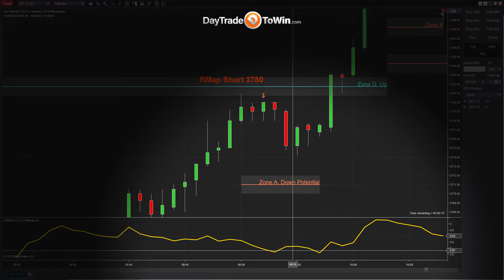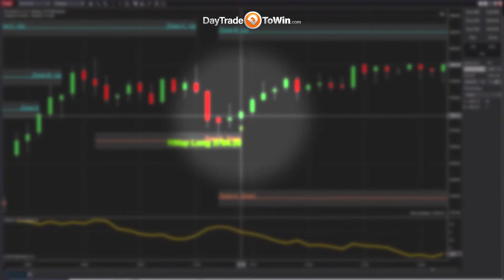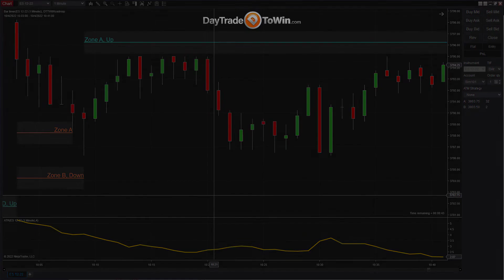Walk Away After 2 Winning Trades Using Price Action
Learn to trade Price Action today.  Day trading strategies that use PRICE ACTION are easier to understand with set rules and cleaner charts. Forex, Futures, and  Stocks.  Watch professional trading software that consistently prints the best signals.

Our Roadmap software is proprietary and only available here at DayTradeToWin.com. Developed to withstand the test of time and used by traders all over the globe, you won't find anything else like it out there!

PRICE ACTION SOFTWARE STRATEGIES FOR TRADERS DIRECT- Forget about using average Indicators, they just don't work.

✳️FREE DAY TRADING VIDEOS AND MORE✳️

Why do price action strategies work so well?  Simple:  The chart is clean and easy to understand. Our courses and software teach you the methods and focus on specific rules for entries, exits, and trade management.  When you add the Trade Scalper, Atlas Line, or ATO2 to the chart, the software will provide you all the information needed to trade, with non-nonsense signals. You will notice an IMMEDIATE difference in how the trades appear.

***BONUS - If you're serious about learning what are the best price action software patterns on Earth and you want to learn and not follow some random bot, feel free to get in touch using the link below and join the next all-inclusive class. Beginners Welcome.

Check out the truth on what makes a price action trading system GREAT!

To get weekly how-to trading videos and learn how the best trading signals can help you become a professional day trader.